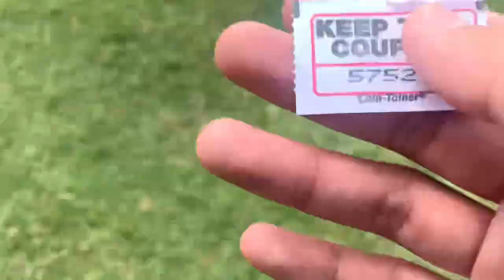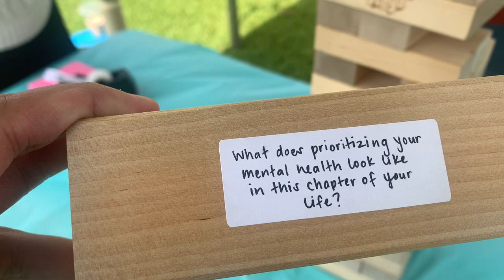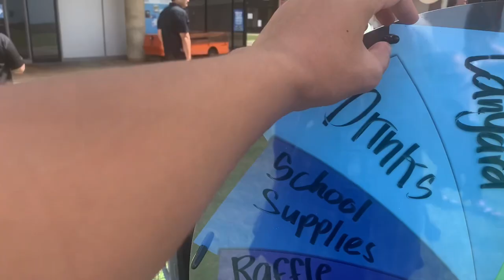My College Bash Experience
The first ever College Bash I ever been to